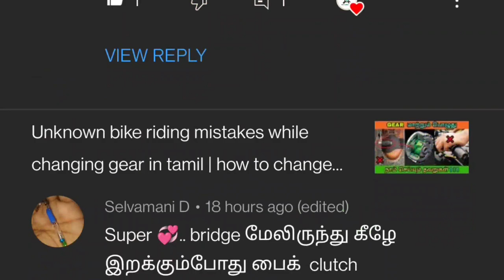Common Basic Tips on How to Ride a New Bike in tamil | தமிழில் | Mech Tamil Nahom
The feeling of buying a new bike is simply superb and of riding it for the first time is probably indescribable and There are few quick tips that I suggest you should follow if you are picking up a new bike and this video will be explained in Tamil language and thank you for watching this video